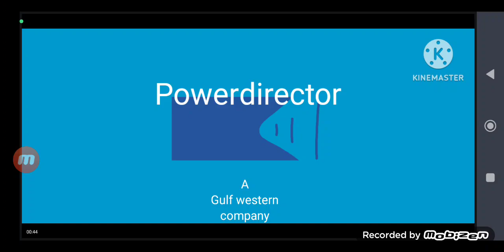power director logo animation evolution